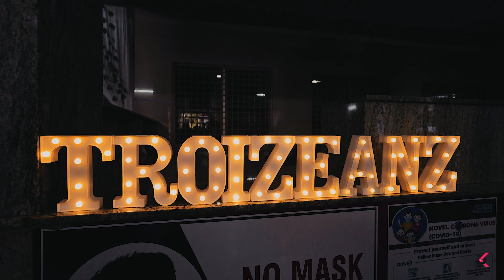S.B.Patil Dental Clg || Troizeanz 2023 || Teaser || DK Photography Bidar 8951647143